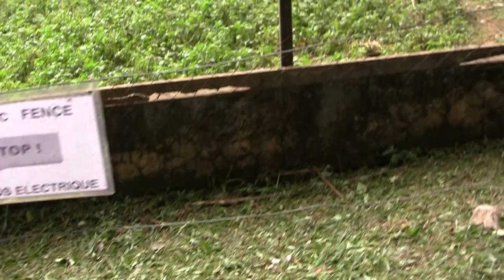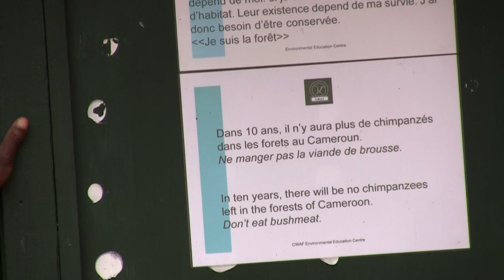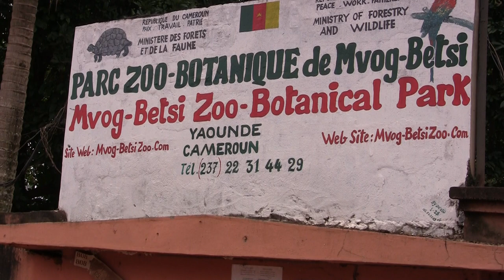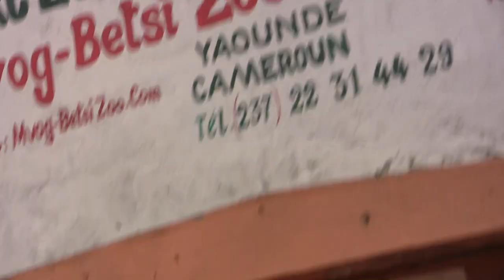NDOUMBE PRISO, FORESTRY and WILDLIFE OFFICER, ZOO,YAOUNDE, CAMEROON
NDOUMBE PRISO a knowledgeable and very experience forestry and wildlife officer with more than 20 years experience as a forestry and wildlife officer explains to tourists the importance of a MVOGBETSI zoo in  Cameroon, the conservation of the biodiversity and environment and the likelyhood of Cameroon to lead in biodiversity management worldwide.This is a man to see and meet with. we strongly recommend you meet with him. We have been impressed by his knowledge. We wish him all the best.